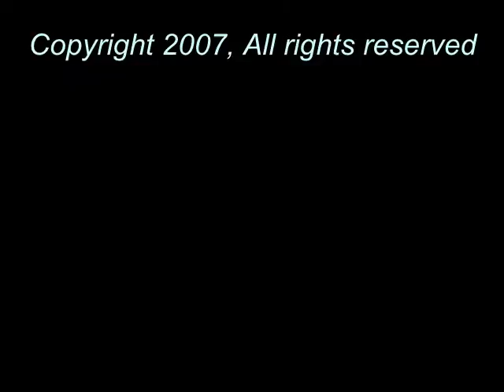THE LOVE YOU SAY YOU HAVE, ISN'T REALLY LOVE AT ALL!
Expressing myself through one of my many creations! Song was inspired by a dearly departed friend who couldn't see her worth in a worthless relationship. Thank the Almighty, that she woke up and realized who and what she really was before she got her wings and returned home! This one is in dedication to you Ethel Jeter - R.I.P.